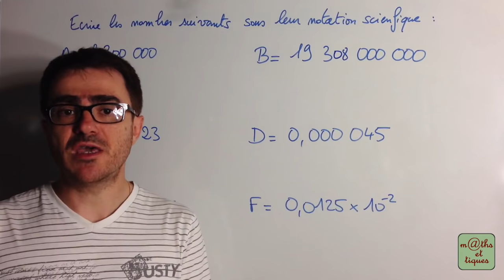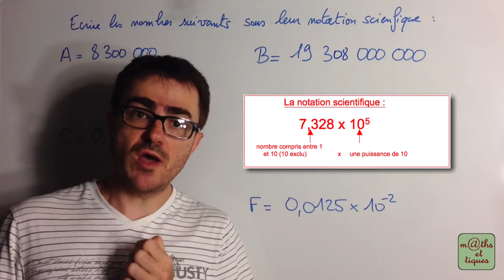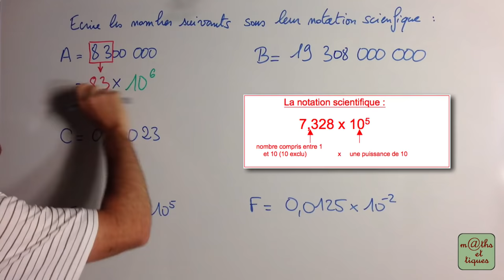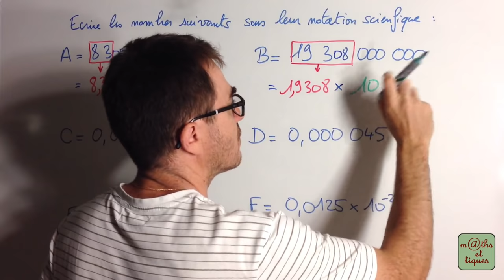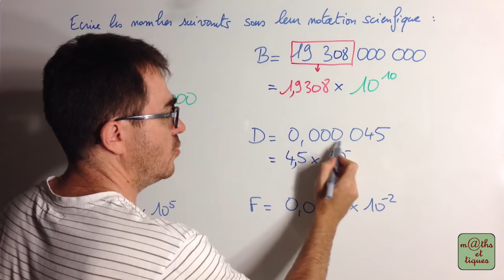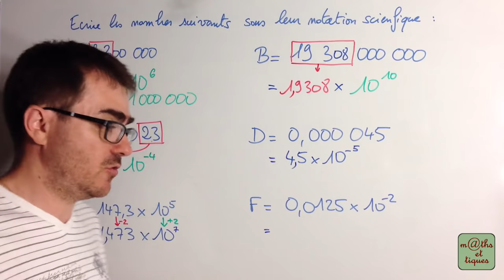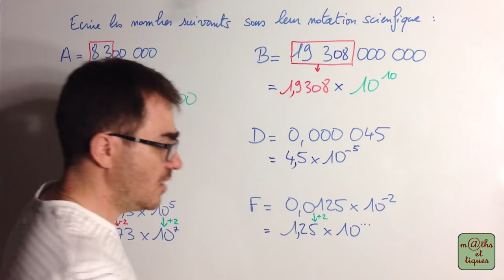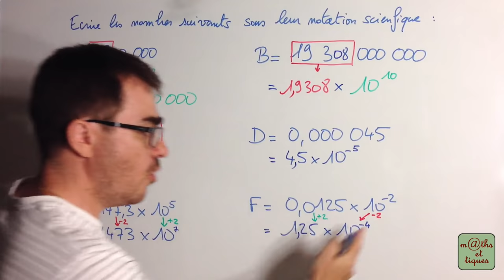Ecrire un nombre sous forme scientifique - Quatrième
Dans cette vidéo, tu pourras apprendre à écrire un nombre sous sa forme scientifique. 👍